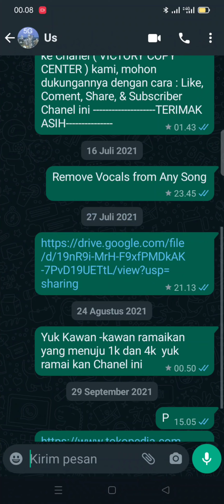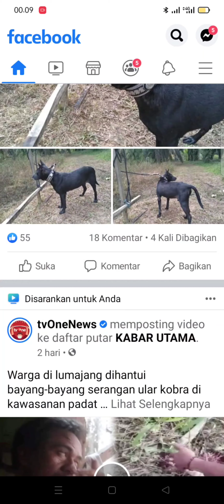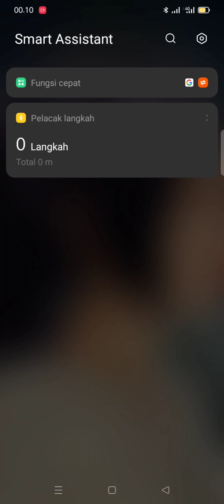WhatsApp error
WhatsApp down, Instagram.fecebook
WhatsApp ini error terjadi Senen tanggal 4/10/2021 jam 22:00 wib